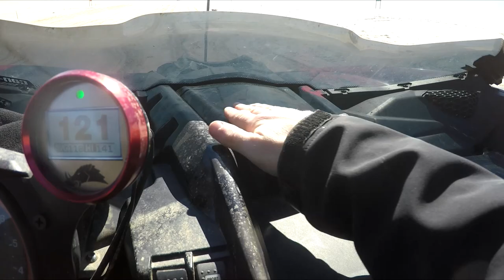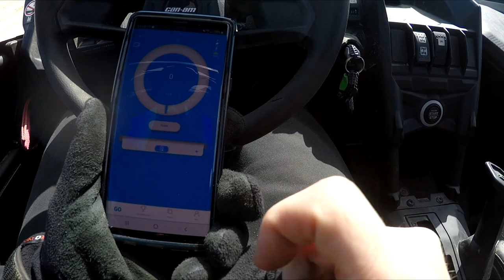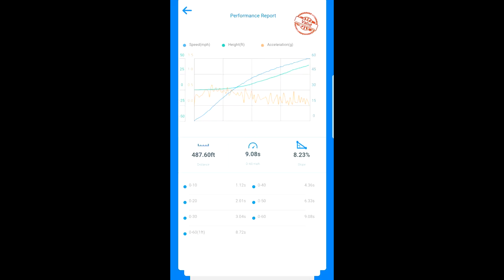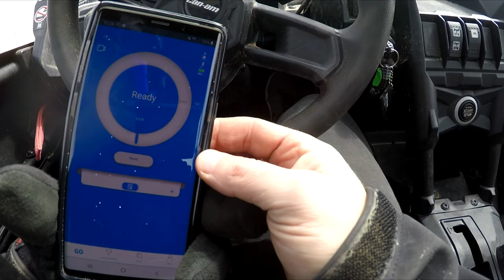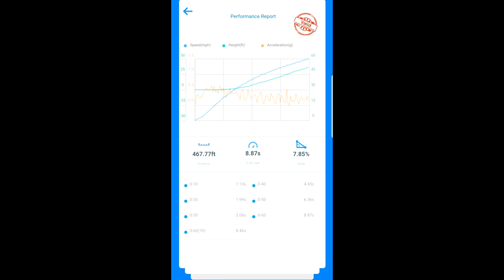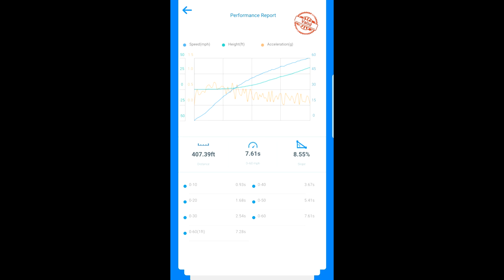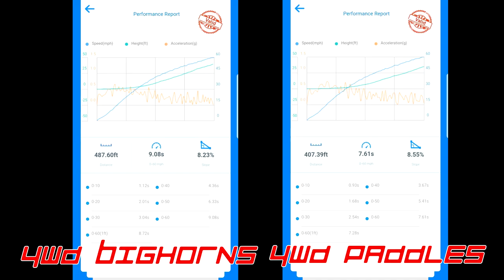Are Paddle Tires Worth it at the Sand Dunes?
Ever wonder if Paddle Tires are worth it? They're expensive! Do they really make a big difference when you're at the Sand Dunes? We jump in our Can Am Maverick X3 Turbo units and head to our local Silver Lake Sand Dunes to answer that question!